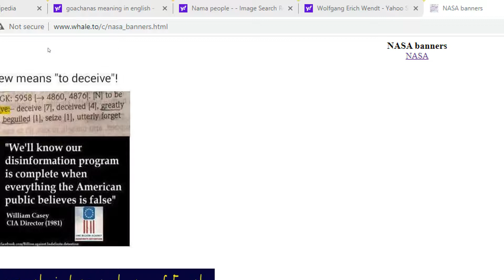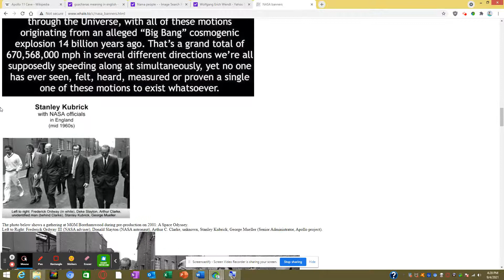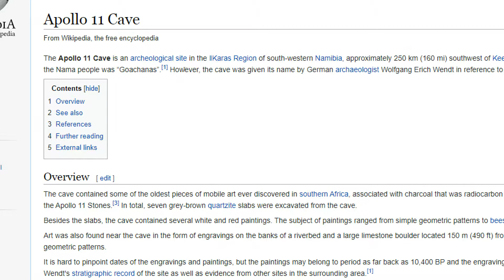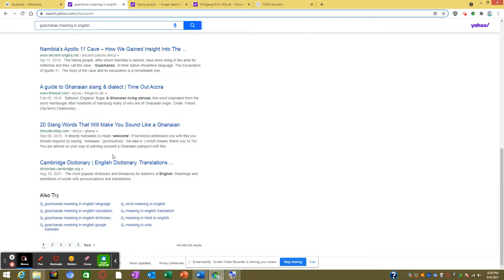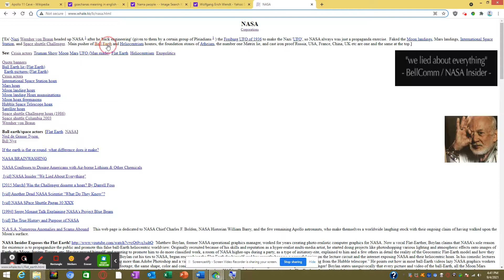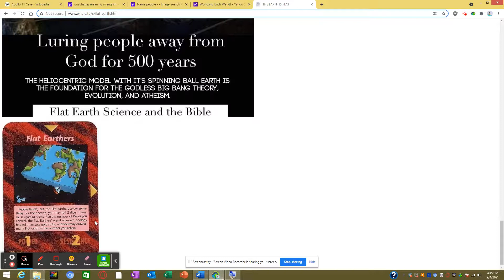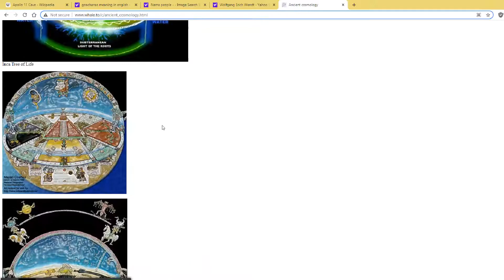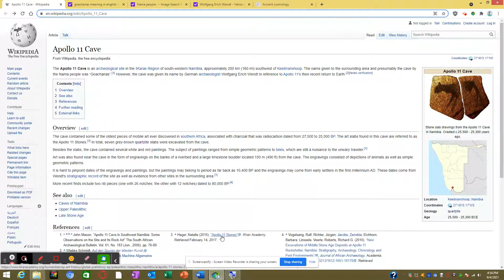Were The Apollo Missions REALLY About Caves?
Maybe The Apollo Missions Were Talking About Something Completely Different To Throw People Off.

The Apollo 11 Cave is an archeological site in the ǁKaras Region of south-western Namibia, approximately 250 km (160 mi) southwest of Keetmanshoop. The name given to the surrounding area and presumably the cave by the Nama people was “Goachanas”.[1] However, the cave was given its name by German archaeologist Wolfgang Erich Wendt in reference to Apollo 11's then recent return to Earth.